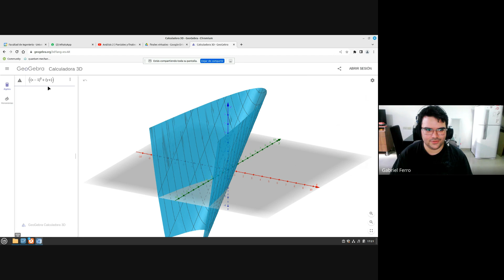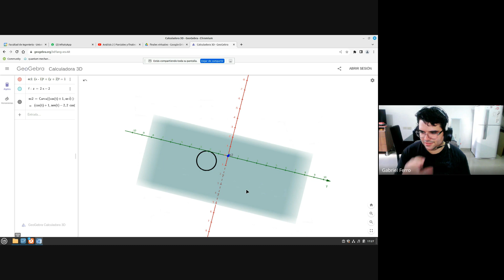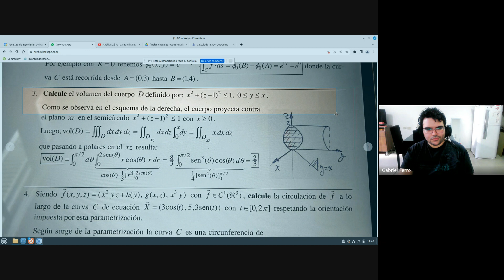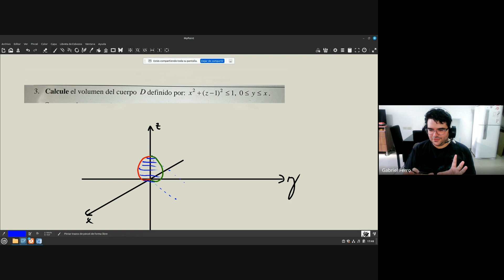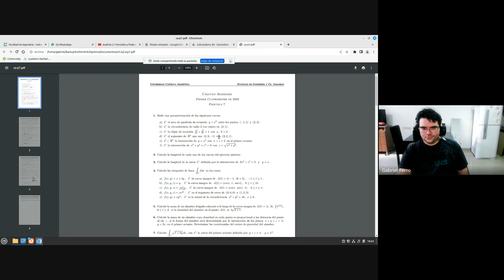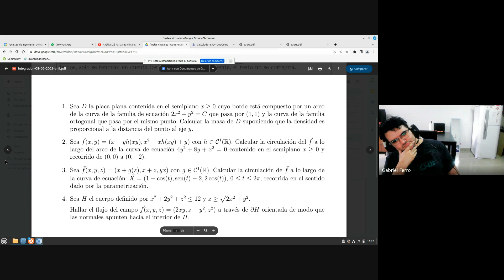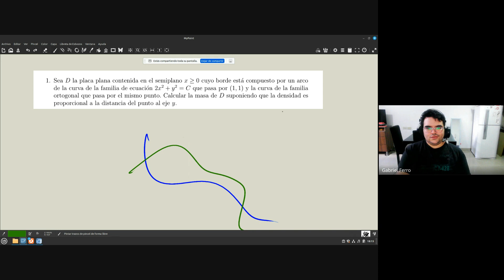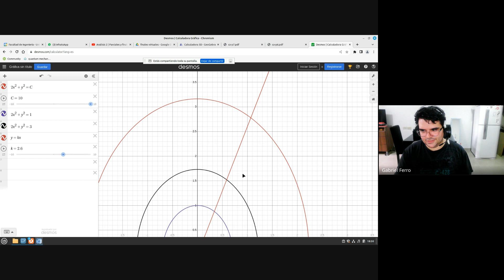AM2 | Repaso para final 2/12/2023 | Parte 1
Tenemos cafecito!